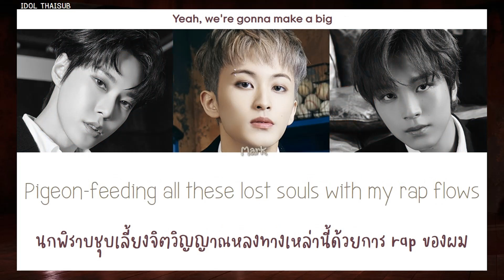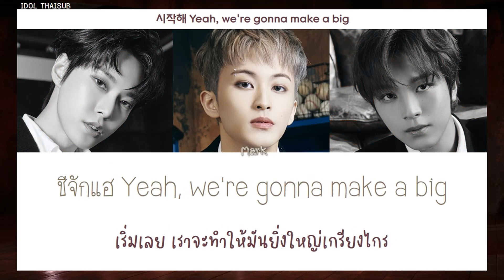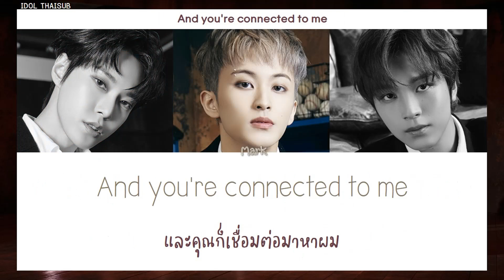[THAISUB] NCT U (엔시티 유) - ​coNEXTion (Age of Light)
►Song: ​coNEXTion (Age of Light)
►Album: STATION : NCT LAB
►Released: 20.03.22
TRANS TH : IDOL THAISUB / SM
COLOR CODED : IDOL THAISUB
HAN : genius